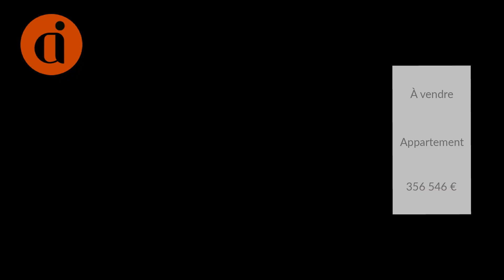Appartement À vendre - 3 Pièces - SAINT DENIS - 356 546 €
Courtier: ALTER IMMOBILIER
Ref: 99y20970_20756

Alter Immobilier vous propose en VEFA, un Appartement T3 avec belles prestations, d'uen surface de 65,98 m2 au quatrième étage d'une résidence de 41 logements avec piscine, située à Saint Denis dans les bas de Saint François, à une altitude de 105 mètres, à 5 minutes du boulevard sud et des commerces.

L'appartement T3 est composé d'une séjour cuisine de 24,38 m2 ouvert sur la varangue de 11,53 m2 avec vue océan, deux belles chambres de 11,53 et 11,77 m2, un wc séparé, une salle d'eau avec double vasques et grande douche à l'italienne, et pour compléter 2 parkings sous sol.

Appartements T1 bis ; T2 et T3 à partir de 216 936 euros
Possibilités de résidence principale, de défiscalisation sous les lois Girardin IS et Pinel DOM. Livraison au plus tard le 31/12/2025.

Pour tous renseignements, contacter nos agents commerciaux "EI"

Les informations sur les risques auxquels ce bien est exposé sont disponibles sur le site Géorisques : 356 546 €Le prix de vente affiché comprend les honoraires à la charge du vendeur